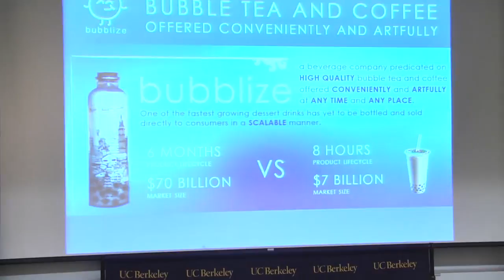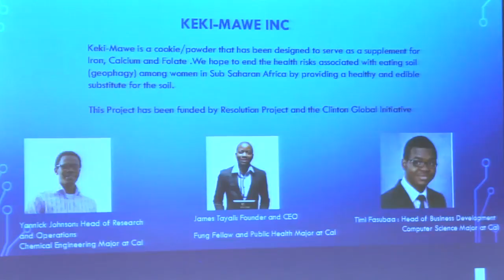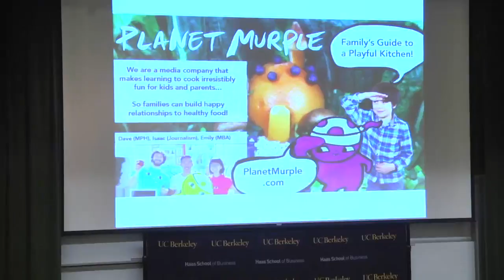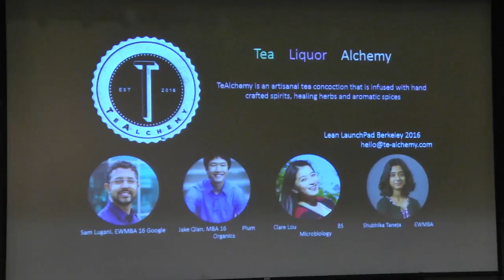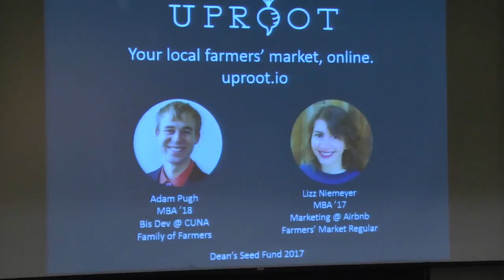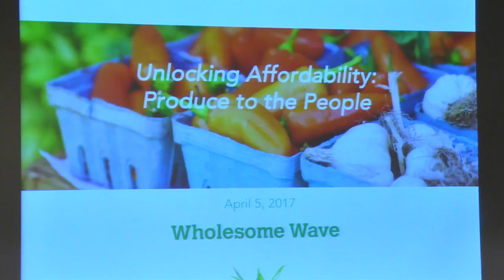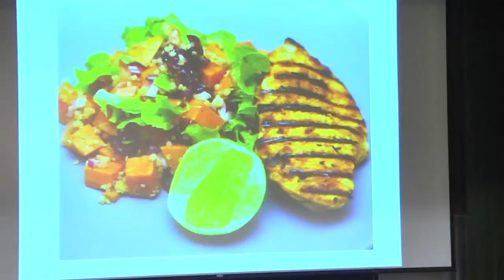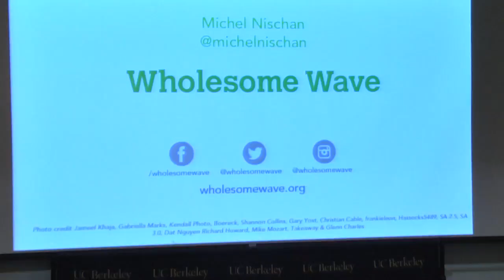Berkeley Entrepreneurs Forum: Top UCB Teams + Chef-Entrepreneur Michel Nischan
Berkeley Entrepreneurs Forum: Food Entrepreneurship: Top UCB Teams + A Conversation With Sustainable Food Chef-Entrepreneur Michel Nischan

The Berkeley-Haas Entrepreneurship Program is celebrating food entrepreneurship!  Haas alums continue to change the way the world thinks about food through successful startups. Here is a panel discussion on the mindset of successful food entrepreneurs with a pre-event expo and tasting in the Bank of America Forum.

SPEAKERS:
William Rosenzweig has spent his career as an, entrepreneur, educator and venture investor. Will was founding CEO of The Republic of Tea, the company that started a tea revolution and  created the premium tea category in the United States. The Republic of Tea is celebrating its 25th anniversary in 2017. In subsequent entrepreneurial endeavors, Will played key leadership roles as Sr. VP at Odwalla, CEO of Hambrecht Vineyards and Wineries, Chairman of Winetasting.com, and CEO of Brand New Brands, a healthy food incubator established in 2004.

Michel Nischan is a three-time James Beard Award-winning chef with over 30 years of leadership advocating for a more healthful, sustainable food system. He is Founder and CEO of Wholesome Wave, Co-Founder of the Chefs Action Network, as well as Founder and Partner with the late actor Paul Newman of the former Dressing Room Restaurant. Nischan was instrumental in securing $100M for Food Insecurity Nutrition Incentive (FINI) grants in the current Federal Farm Bill, expanding affordable access to healthy, locally grown fruits and vegetables. He’s also the author of three cookbooks focused on sustainable food systems and social equity through food. A lifetime Ashoka fellow, he serves on the board of the Amazon Conservation Team and on the advisory board of The National Young Farmers Coalition. The James Beard Foundation honored Nischan as the 2015 Humanitarian of The Year.